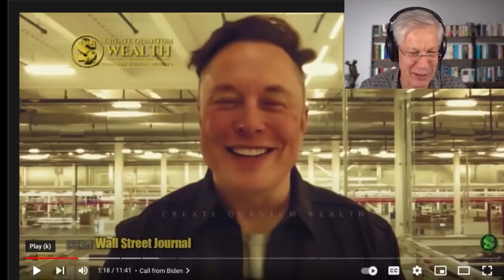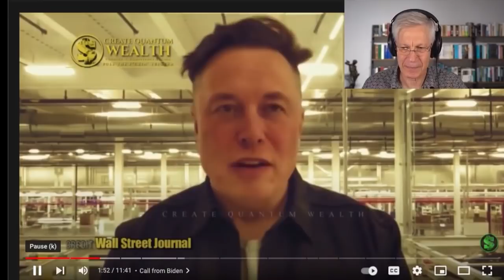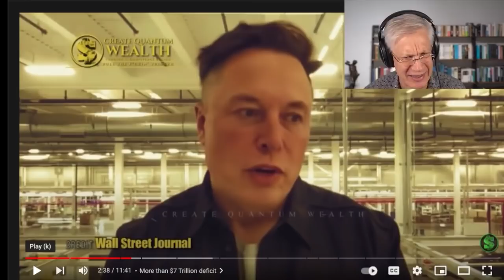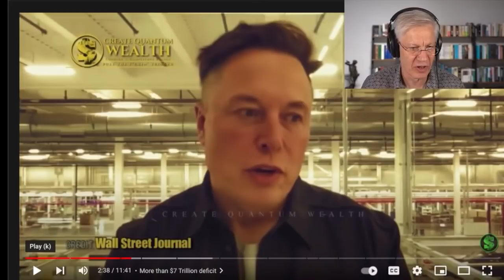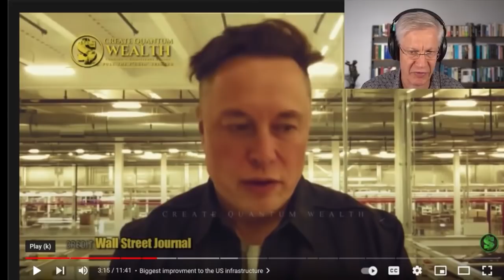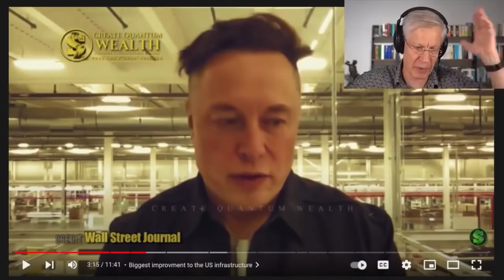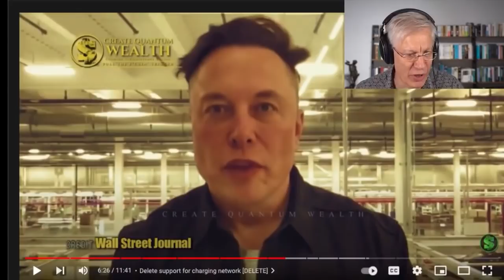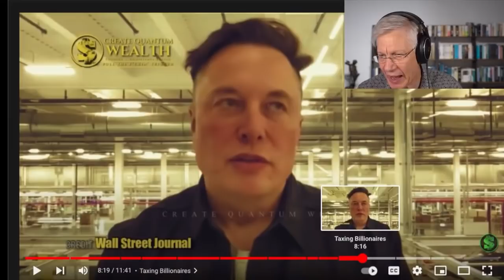Elon Musk Techno King WSJ Interview - ANALYSIS